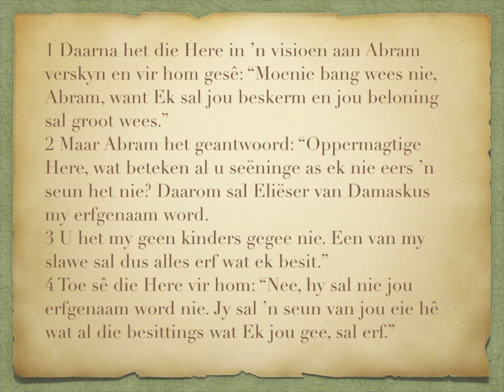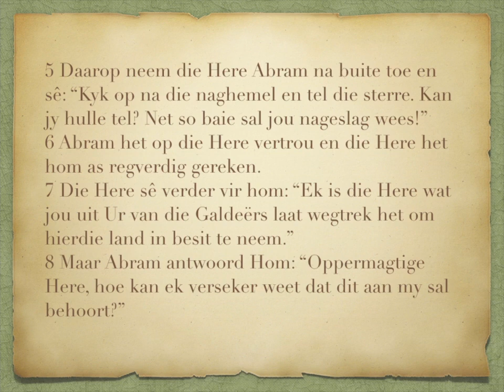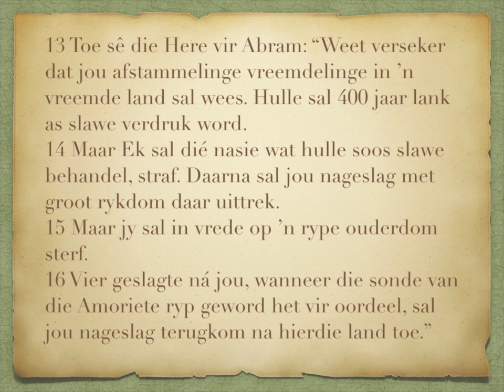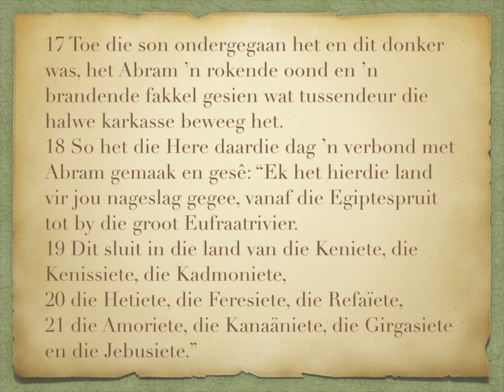Genesis 15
1-21
Die Here sluit ’n verbond met Abram